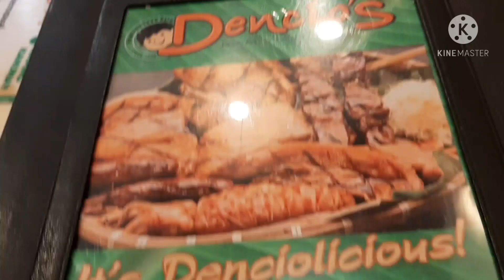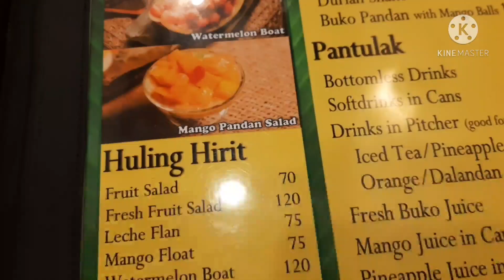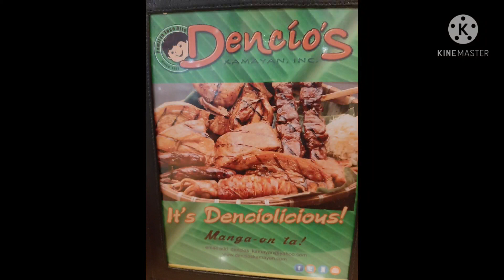Dencio's restaurant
Having lunch at  Dencio's restaurant i treat myself after a long hour waiting to pay our internet.

Dencia's restaurant gmall#

I was an ofw thats how I start my channel to take a video and keep those memories so I and my family can watched over and over again,
 where i travelled where did we stay and everything. ..Since  im back here in  the Philippines
My channel now is about travelling and anything i like to do everyday.

love me and pickles For some inquiries hit me up@

For some inquiries hit me up@